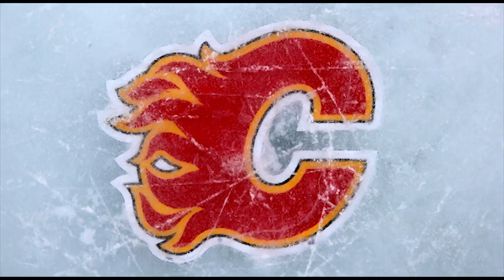Calgary Flames - Wake Me Up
WMG
NHL
THE CALGARY FLAMES HOCKEY CLUB
CBC
TSN
ROGERS SPORTSNET
NESN
FOX SPORTS